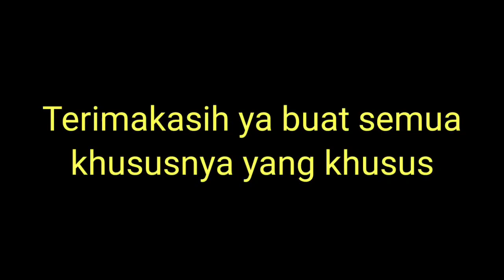BONKLA RUAK-RUAK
Halo lur, salam satu hobi. kali ini kita akan membuat sayat mawar pada BONKLA ruak-ruak. Penasaran, langsung saja CEKIDOT.

TONTON VIDEO KITA YANG LAIN YA.